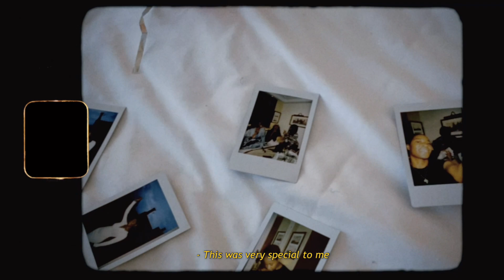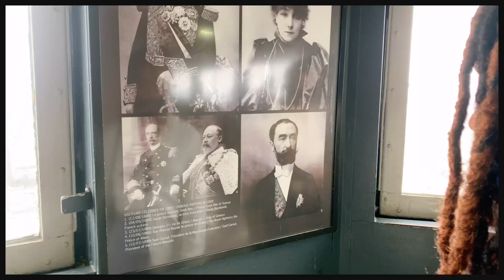PARIS VLOG 🇫🇷: DAY 2 **Eiffel tower tour & Birthday celebration**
Moving to Paris vlog 2021, I visited Paris with my best friends for my birthday celebration and this vlog covers our second-day antics. Paris was honestly amazing and very dreamy, we didn't visit a lot of tourists places because the main aim of this trip was to chill and just have fun as opposed to exploring the city.
💥Music by Mr. Thibs - Moving On (feat. Juice the Comedian, Anderson Bazile Jr & Yannick Kabamba)
FAQ 🧐 :
💭Birthday ~ 20th of September 🎁
💭University ~ Bristol 🏢
💭Course ~ Economics🖊
}- Current sub count ~ 350 (omggggggggggggggggggggggggggggggggg 🥺)